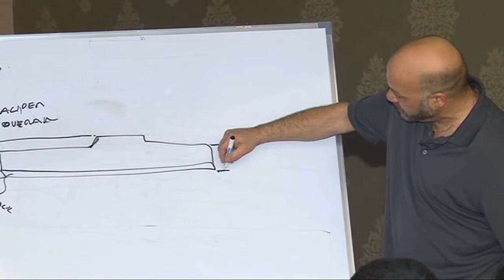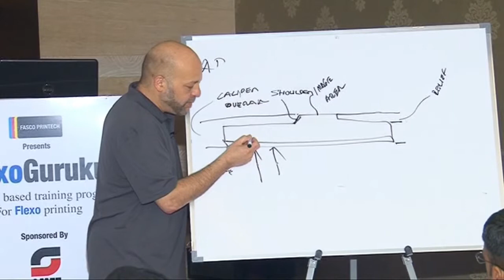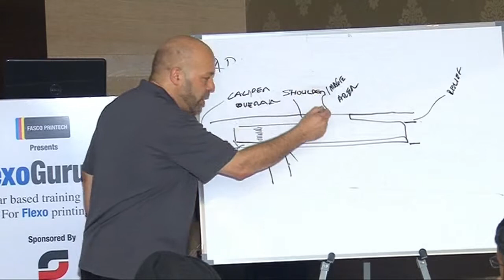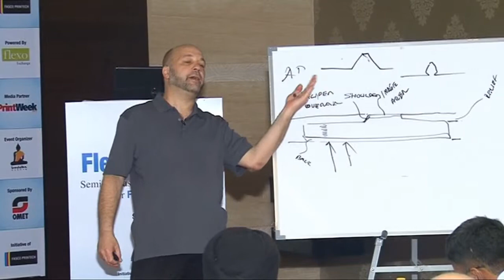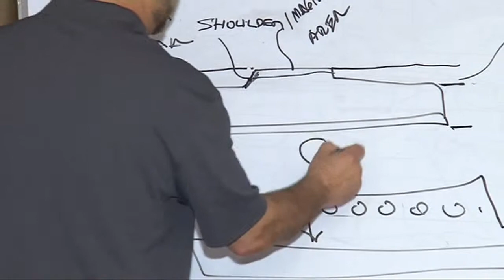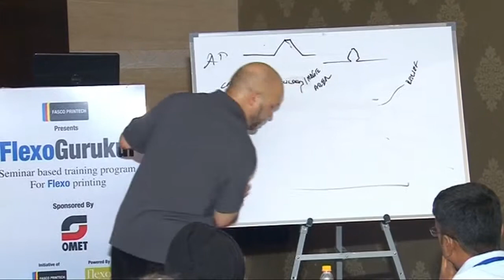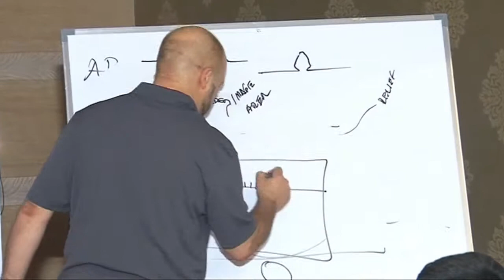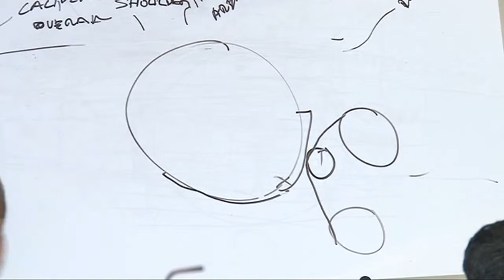Photopolymer Flexo Plates 3 of 7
Parts of a processed flexo printing plate
Flexo plate exposures
Flexo plate processing

About This Series:

The intent of these four FlexoGurukul, 2014 talks on ink, plates, tape and anilox rolls is to illustrate the tremendous variability in materials that we have to control and why we have to have controls in place, if we expect predictable, repeatable and productive results.

In October, 2014, I'll delve into controlling the two main types of color reproduction in the pressroom: spot color and process color.  We will learn ink formulation, working off surplus inks, documentation of important variables through the workflow, including for four-color process printing and create color standards.

In 2015, the final two sessions will be held and we'll cover topics such as: the flexo workflow, fingerprinting and characterizing a flexo press.

I'll be happy to answer any questions you may have, and I hope you get some benefit from the program.  It's my pleasure to present it to you.